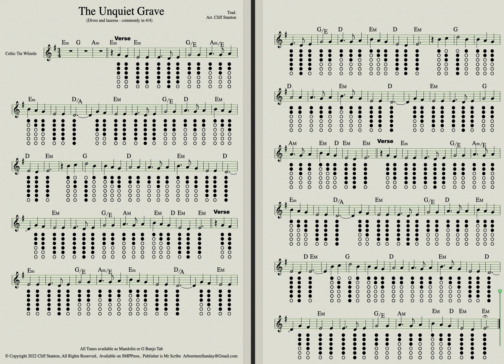The Unquiet Grave - Tin Whistle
Thanks for those that have commented regarding the melody that I have used, I first heard this however it's use may be explained below.
I think what's happened is the version I heard was song to the words of "The Unquiet grave" but sung to the Tune of "The Star of the County Down", which according to Robert Cogan in his book130 great Irish Ballads was written by  Cathal McGarvey 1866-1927 to an old Scottish air. According to Robert the Air has been used for many ballads including "Dives and Lazerus", "The Murder of Maria Martin" and "Claudy Banks"

Use the link above to see availability of the PDF book which includes download links for the backing tracks too! There are 17 tunes all with downloadable mp3 both with and without the melody.
The book also has QRcodes so after you have printed off the booklet you can access the tracks "on the go" so to speak so should you be out and about with it you can scan them with your phone or tablet and access them.
The book is designed to show both pages whenever there are songs that take up double pages, some tunes are all on one page. The pages include tab for whistle and chords for someone to accompany you live.
Please note: this digital pdf is so that you can print your own book!

copy and paste this into your search browser.